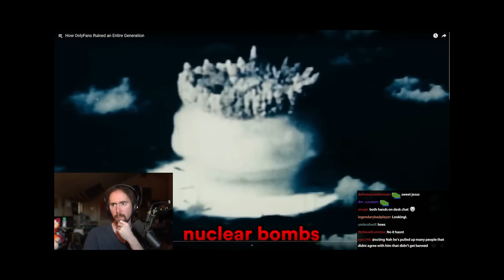Can OnlyFans Girls Have Self Esteem? (feat. NEEWAR)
👉 Other YouTube Channels:
@tarababcockgames (old gaming content)

🤑 TIP ME!
Bitcoin:
1ERRBHLXpqS6YaABexFBxxzjRLPT4cUAmR